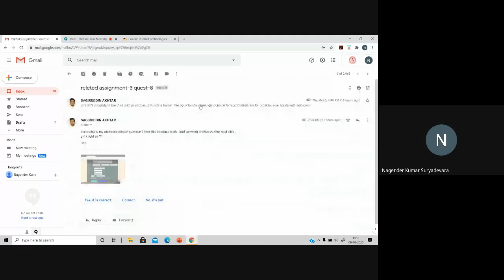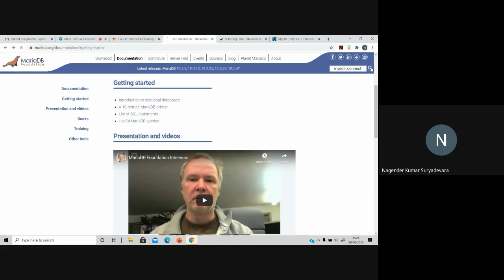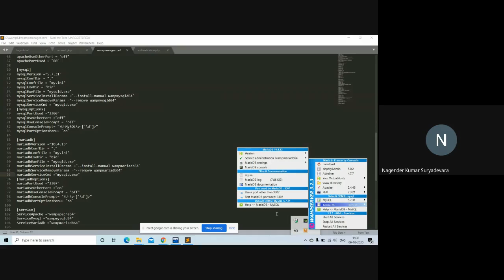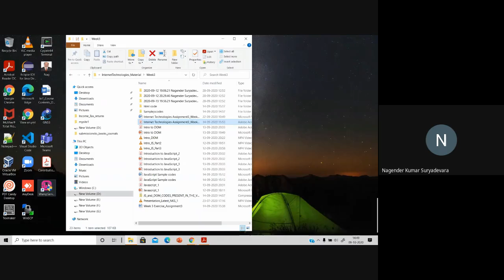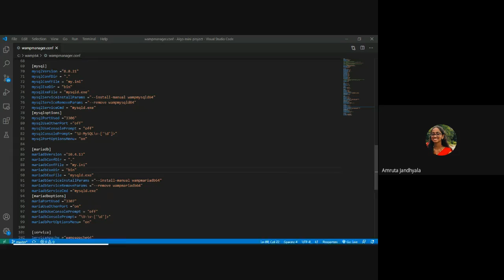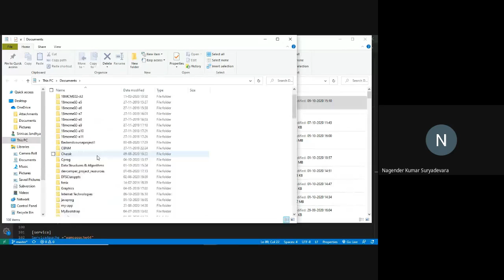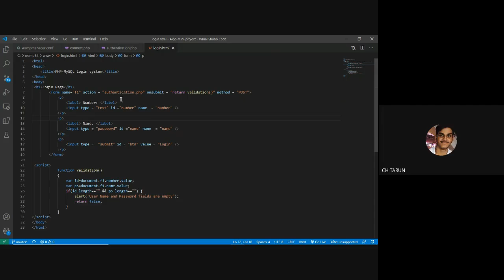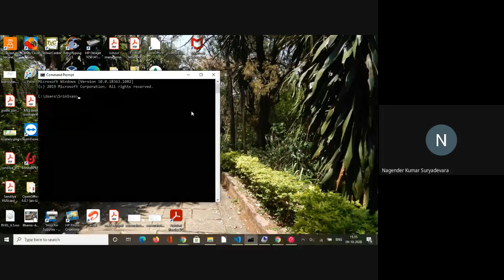Virtual Class Meeting 2020 10 09 at 01 38 GMT 7